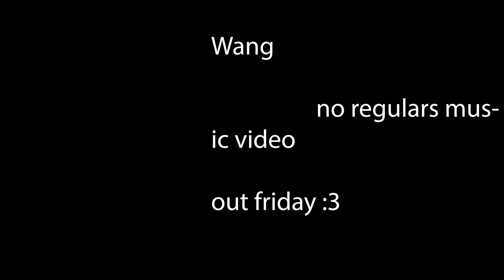wang // no regulars (Trailer)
here's the trailer for 'no regulars ft. H Dilla' music video.

song mixed and mastered by Cormac Dowdall.
written by Evan Lynch and Cormac Dowdall.

video by Alec Delaney.

a tunemelt production.